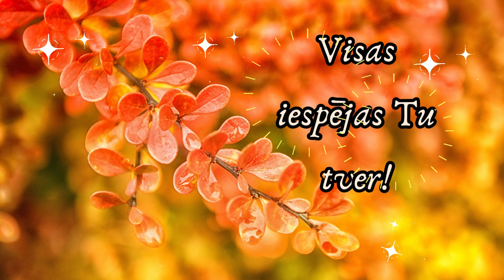Lai Sapņi Piepildās Tavā Dzimšanas Dienā!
Lai Tavas Dzimšanas dienas rīts
Daudziem, skaistiem sapņiem vīts.
Lai šie sapņi piepildās
Un dzīvē viss Tev izdodās!
Lai Tev veiksme pasniedz roku,
Prieks, lai vienmēr durvis ver!
Lai ar uzņēmību sirdī
Visas iespējas Tu tver!

💜NODARBĪBAS💜

Mīlestības Ceļš

📲 Piesakies FB grupai:
Mīlestības Ceļš

Pasta adrese:
Inga Zentina
T0E 0A1
Canada

Video kopsadarbībā:
Inga Žentiņa
Marija Blomniece
Laila Savina